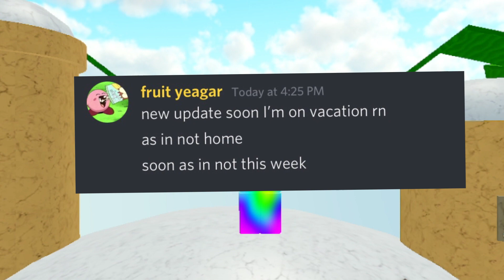**NEW UPDATE REVEALED** Update Got Delayed As Usual But A Dev Has Said Something Again...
Fingers crossed. Hopefully, the update is on Saturday/Sunday (EST). How are you liking the mummy milkers thumbnail? *wink* *wink*
💡 What is Roblox, you may ask...
ROBLOX is an online virtual playground and workshop, where kids of all ages can safely interact, create, have fun, and learn. It’s unique in that practically everything on ROBLOX is designed and constructed by members of the community. ROBLOX is designed for 8 to 18-year-olds, but it is open to people of all ages. Each player starts by choosing an avatar and giving it an identity. They can then explore ROBLOX — interacting with others by chatting, playing games, or collaborating on creative projects. Each player is also given their own piece of undeveloped real estate along with a virtual toolbox with which to design and build anything — be it a navigable skyscraper, a working helicopter, a giant pinball machine, a multiplayer “Capture the Flag” game or some other, yet­to­be­dreamed-up creation. There is no cost for this first plot of virtual land. By participating and by building cool stuff, ROBLOX members can earn speciality badges as well as ROBLOX dollars (“ROBUX”). In turn, they can shop the online catalogue to purchase avatar clothing and accessories as well as premium building materials, interactive components, and working mechanisms.